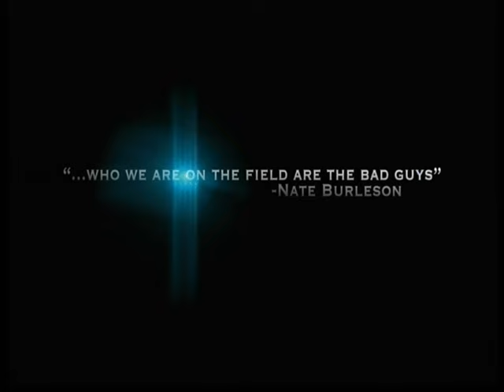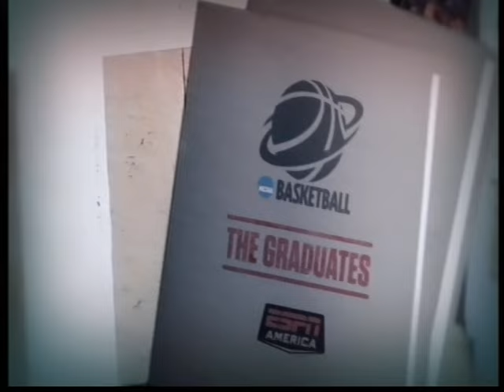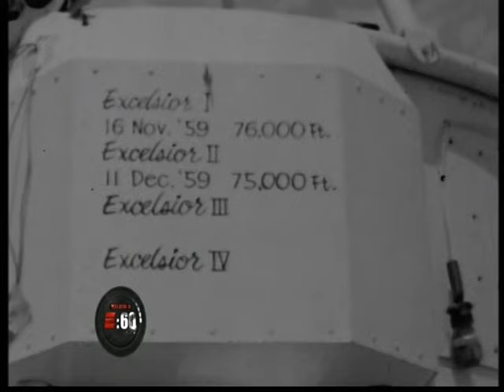NFL 2012 week 13 NFL Live Full Show